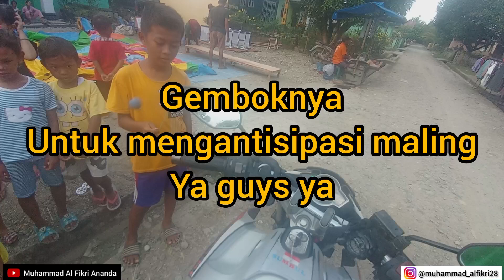riding santuy di sore hari || ketemu sama anak murid || motovlog Sumatera Utara